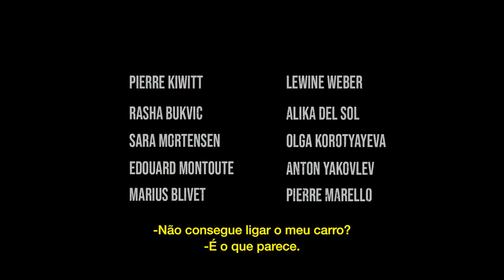Armadilha Explosiva - Trailer Legendado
Enlgish Version Bellow.
Sinopse: Uma especialista em desarmar bombas fica presa em seu próprio carro junto de seu filho e a namorada dele. Uma mina foi instalada no veículo e ela será detonada em 30 minutos. Agora, um jogo de tensão e paciência tem início.

Elenco: Sara Mortensen - Nora Arnezeder - Édouard Montoute
Pierre Kiwitt.

Produção e Distribuição: A2 Filmes

Enlgish Version.
Synopsis: A bomb-disarming expert is trapped in her own car with her son and his girlfriend. A mine has been installed in the vehicle and will detonate in 30 minutes. Now a game of tension and patience begins.

Cast: Sara Mortensen - Nora Arnezeder - Édouard Montoute
Pierre Kiwitt.

Production and Distribution: A2 Filmes